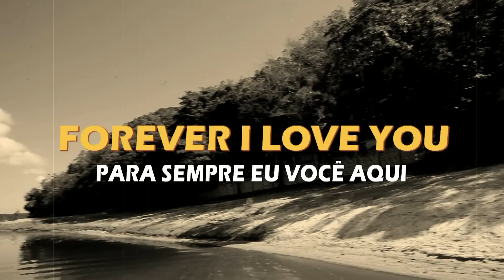Elias Wagner - Forever I love you {Para sempre eu e você aqui}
Forever I love you  {Para sempre eu e você aqui}
Compositores
Elias Wagner e Marcos Liberato

Não é que eu não queira mais ouvir
falar de amor
que desisti do aconchego
do seu cobertor
a noite quando a chuva cai
um sonho faz lembrar você
Mas quando amanhece o dia
me falta te ver
No vazio da solidão
eu me deito
não consigo mais dormir
com a falta dos seus beijos
 Então me abraça
diz que me ama
minta que sou
quem você
sempre sonhou
Só seus abraços
que me acalmam
cante para mim
Forever I love you
para sempre eu  e você aqui.